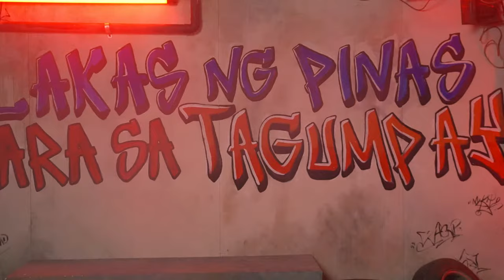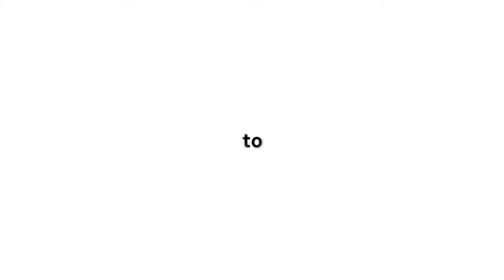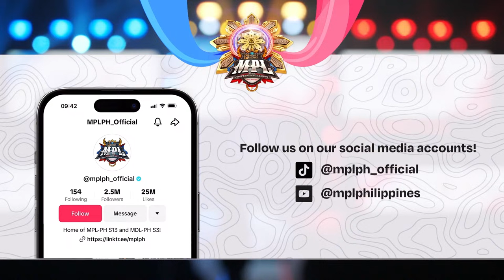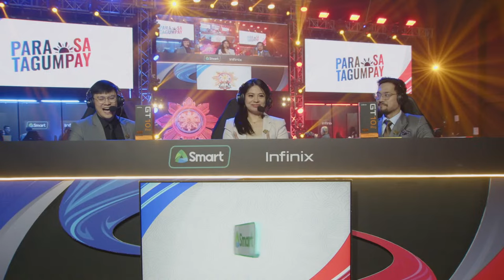🔴LIVE | MPL PH S13 | FILIPINO-Week1 Day 1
Na-miss niyo ba kami? 😉 Pagpatak ng alas kwatro ay magbabalik na ang tahanan ng pinakamalakas na MLBB players sa buong mundo, ang MPLPH! 💪

Maghaharap sa opening match ng S13 ang Minana Evos at ang revamped TNC Pro Team roster kasama ang balikbayan na si Hatred! Susundan naman ito ng S12 Grand Finals rematch sa pagitan ng AP Bren at Blacklist International! 🔥

Match Schedule (first match starts at 4PM):
MNNE vs TNC
APBR vs BLCK